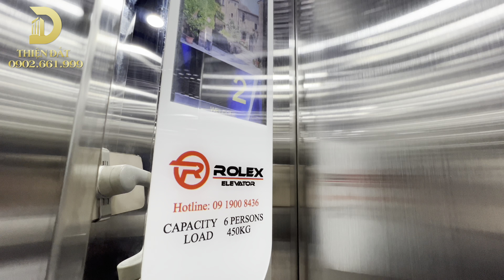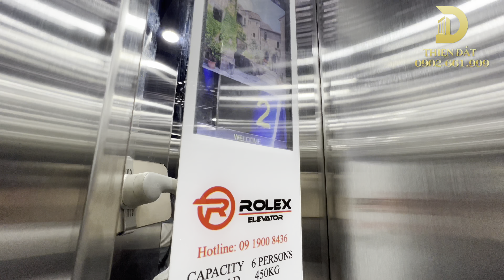BÁN NHÀ ĐẤT Ô TÔ VÀO GIÁ HƠN 6 TỶ QUẬN HOÀNG MAI HÀ NỘI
Bán nhà đất sổ đỏ chính chủ Quận Hoàng Mai Hà Nội gần địa chỉ 641 Giải Phóng Quận Hoàng Mai, cách Đại học Kinh tế Quốc dân 1.5km.

- Diện tích xây dựng: 40m2 từ tầng 2; sổ đỏ 35m2 có lẻ.
- Vuông vắn
- Lô góc nên xây dựng đua ra cả 2 bên
- Có thang máy 450kg - 6 người
- Giá bán: 6.5 tỷ có thương lượng
- Địa chỉ mặt ngõ, cách phố chính 30m, đường ô tô vào.

☎ Em Thiện: 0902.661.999 xem nhà ngay hôm nay!